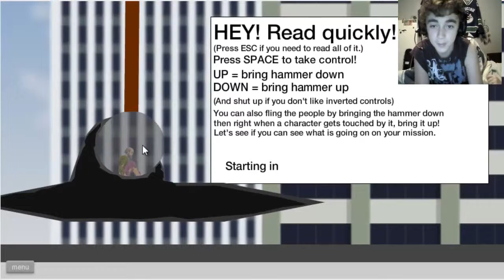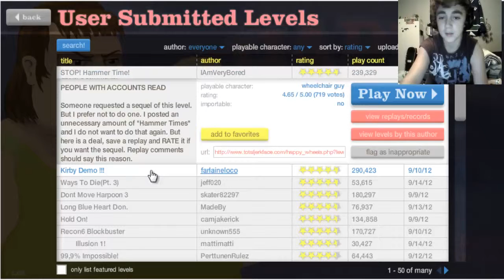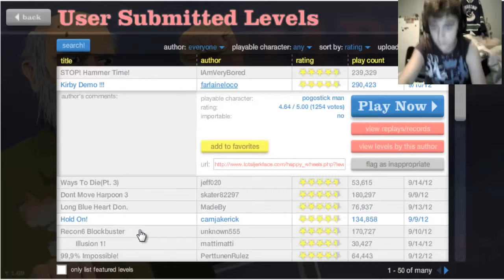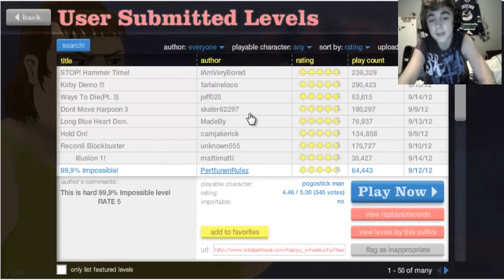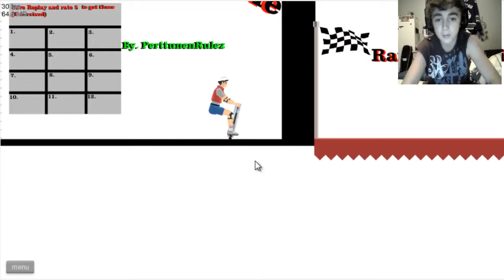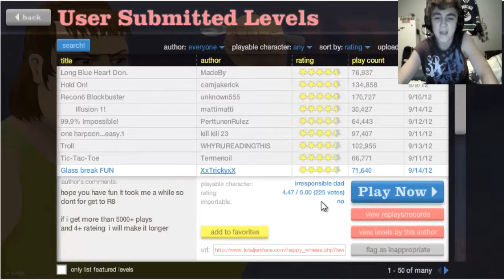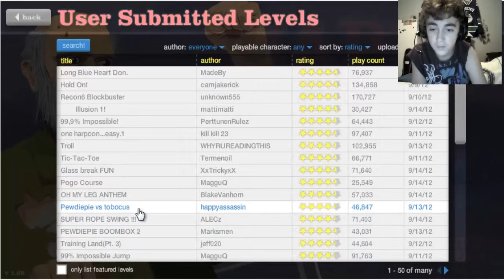Happy Wheels W-FaceCam - Part 9 - IMPOSSIBLE ROPE SWING!